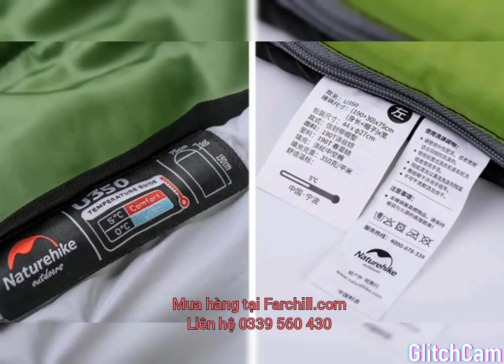Chuyên bán mua túi ngủ đi phượt, dã ngoại 2020 | Farchill.com | 0339.560.430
Những mẫu túi ngủ HOT nhất Thu Đông 2020 | Thời Trang Túi Ngủ Farchill.com
Farchill.com luôn có những chiếc túi ngủ thương hiệu cao cấp được làm từ những chất liệu tốt nhất. Những sản phẩm phẩn tại shop luôn là những sản phẩm có nguồn gốc rõ ràng  và rất đa dạng, đến với chúng tôi các bạn sẽ có rất nhiều những sự lựa chọn và chắc chắn bạn sẽ chọn cho mình được một sản phẩm ưng ý với mức giá tốt nhất.
Với kinh nghiệm lâu năm trong việc phân phối các sản phẩm phụ vụ nhu cầu du lịch  và phụ kiện cho dân văn phòng vì thế khách hàng có thể hoàn toàn yên tâm khi mua túi ngủ tại Farchill bởi chúng tôi biết được đâu là sản phẩm phù hợp cho bạn.

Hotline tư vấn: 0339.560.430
Địa chỉ: 65C Đường Tân Lập 2, phường Hiệp Phú, Quận 9, Hồ Chí Minh
Một số thương hiệu tiêu biểu đang phân phối : Naturehike, Ryder, Desert Fox, Kazmi, Wintrip, Madfox,...
.Hashtag.